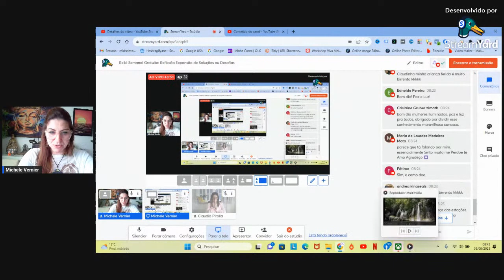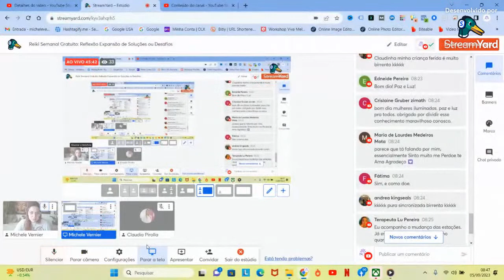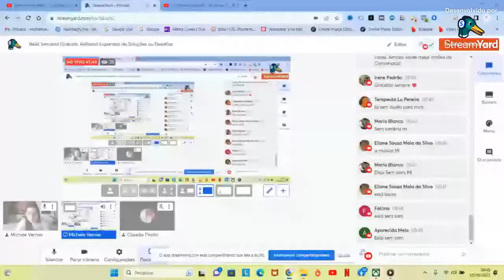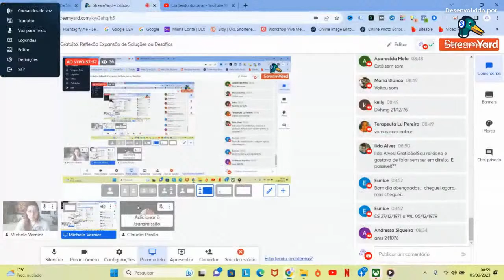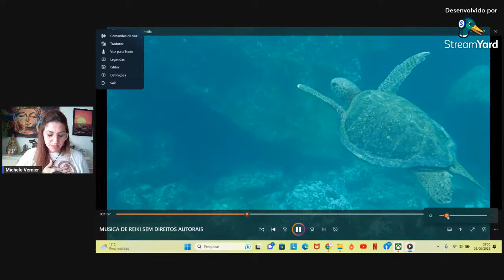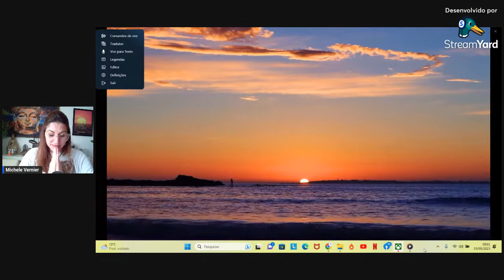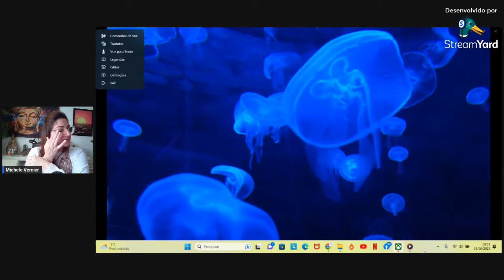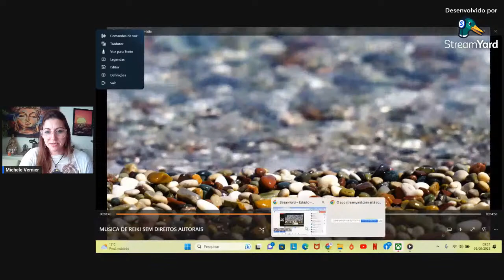Reiki Semanal Gratuito: Reflexão Expansão de Soluções ou Desafios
Essa live é feita toda Terça-feira aqui no canal ao vivo especialmente para as pessoas que desejam receber o Reiki a distância, abaixo você encontra mais informações. Gratidão por estarmos juntos com você.

Para acessar o conteúdo completo do Curso de Meditação que Inspira a Vida clique no

Gratidão por estarmos juntos com você.
Namastê!

Michele Vernier Terapeuta Holística e  Quântica Avançada
Reikiana

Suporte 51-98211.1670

Claudia Pirolla Terapeuta Holística
Constelações Familiares

Tânia Mendes Mestra em Reiki
Terapeuta Holística
Cone Hindu, Reiki
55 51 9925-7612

Especialmente aqui no nosso canal  Esse momento foi criado através do Amor, para todas as pessoas que querem  e desejam receber o Reiki a distancia. Porem é importante que você siga as seguintes orientações:

1. O envio do Reiki é gratuito, e é a distância, acontece todas as terças feiras às 8h, aqui no canal. É  uma honra receber todos você através amor. No horário das 08h às 09h da manhã, estaremos juntos em elevação de frequência ancorando a energia do amor juntos em uma equipe de Trabalhadores da Luz para ajudar aqueles que necessitam receber os benefícios da energia de Amor do  Reiki a distância, é muito especial que acontece 1 vez por semana aqui.

2. Nas terças as nossas publicações e o nosso grupo estarão abertos para aqueles que estão interessados em receber o Reiki a distância, é importante que você coloque as iniciais do seu nome completo e a data de nascimento por exemplo. R.B. 01/01/2020.

3. É importante  você estar em concentração em oração ou meditação o no horário das 08:00 da manhã no horário de Brasília  para que você consiga receber essa energia de forma fluídica.

4. Reserve um copo de água para você beber no final.

5. Não coloque nomes de terceiros exceto com a autorização da pessoa.

6. Para crianças e animais de estimação vibre na intenção durante esse atendimento.

 É um momento único, é um momento de você com você mesmo, aproveite cada segundo, com toda a energia  que o Reiki tem a oferecer a você através do amor.

Por tanto respire fundo e calmamente toda vez que você estiver conectado com o som conecte-se e mantenha os seus pensamentos limpos, deixe a energia fluir através do som e apenas sinta. Sinta a experiência limpe todos pensamentos, sentimentos e emoções negativos , limpe esse campo e deixe entrar novas energias, energia do amor e energia de cura, esse é o seu momento. Conecte-se. Espero que gostem. Namastê!

Gratidão por estar junto com vocês!
Michele Vernier